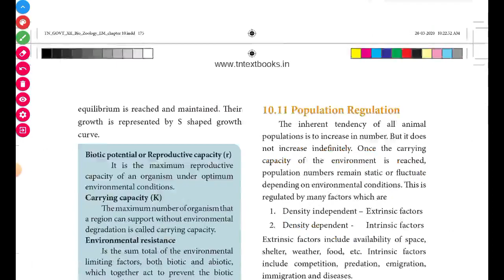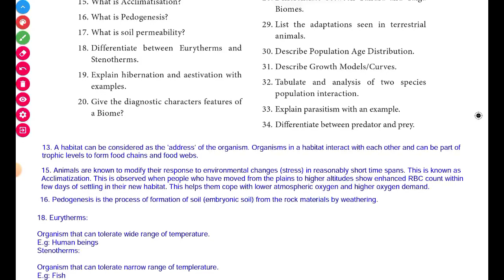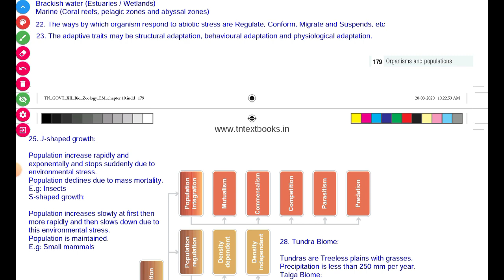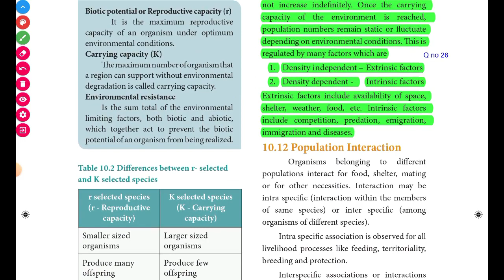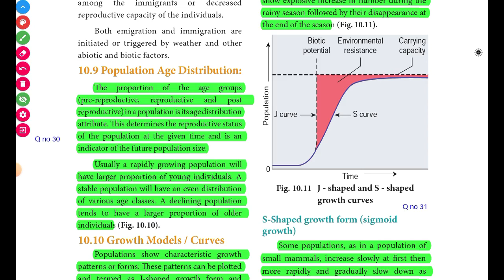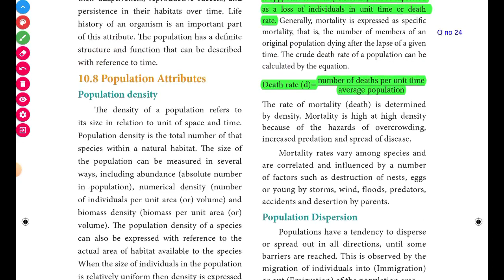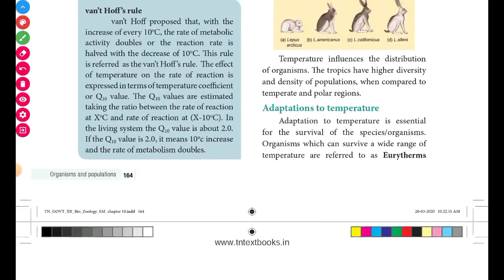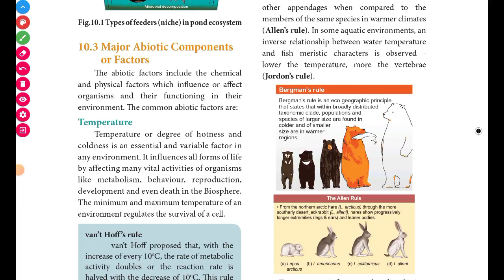12th Bio Zoology English medium Chapter 10 Organisms and Population Book Back Question answer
12th Zoology Chapter 10 Book Back Question and answer
Tamil Medium